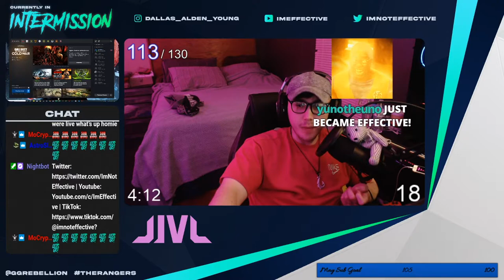DROPPING 17 KILLS FOR 17 GIFTED SUBS ON TWITCH! 😱 (Call Of Duty Black Ops Cold War: GameBattles)